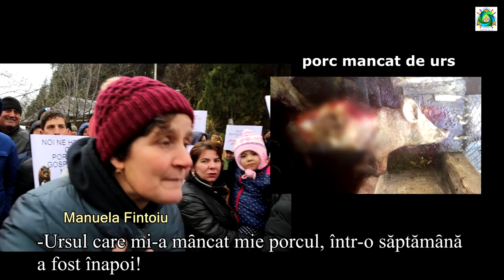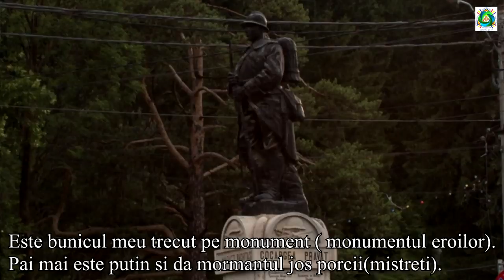Conservation Carpathia: Dreptul de a fi mȃncat de urs! (film complet)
Trăind într-o teroare diurnă şi nocturnă, cu urşii în cămară şi în grajduri, rucărenii au ieşit în stradă să protesteze împotriva autorităților depăşite de situație, dar şi împotriva Fundației Conservation Carpathia şi a miliardarilor ce vor să cumpere Munții Făgăraş.

Dacă nu ia măsuri urgente şi decisive, ministrul Mediului, Costel Alexe, are ocazia să legifereze cel mai nou drept al romȃnului: dreptul de a fi mȃncat de urs! Corelativ cu obligația ursului de mȃnca cȃți mai mulți romȃni, ca să fie introdusă mai repede sălbăticia deplină în Munții Făgăraş!